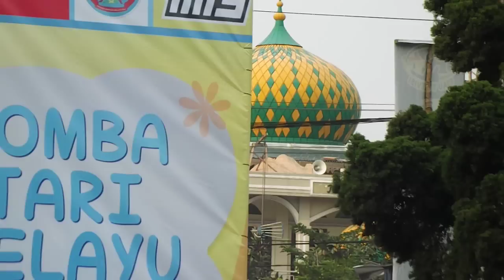Tari Lenggang Patah Sembilan/ Joget Kuala Deli dan Tari Mak Inang Pulau Kampai